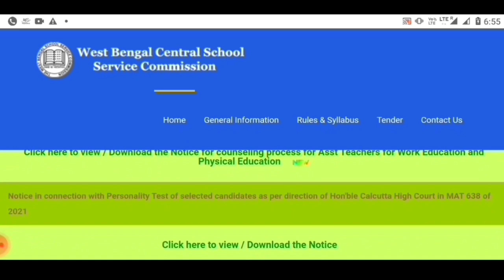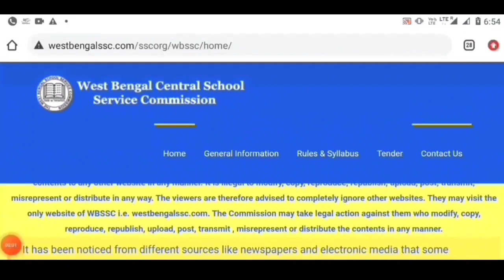School Service Commission Recruitment | Wb Ssc Group C Group D Waiting Update | WB slst new update